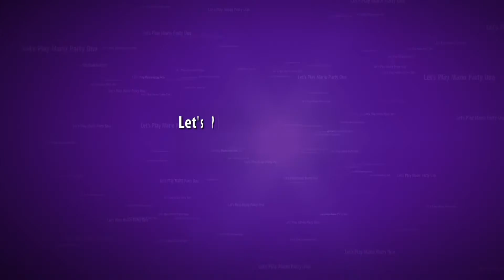My New Intro